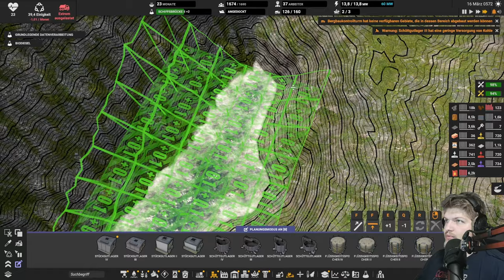Die Mine erschließen // #086 // Captain of Industry: Season 2